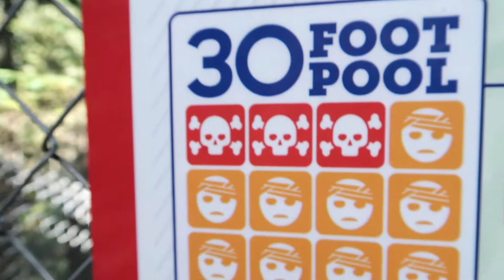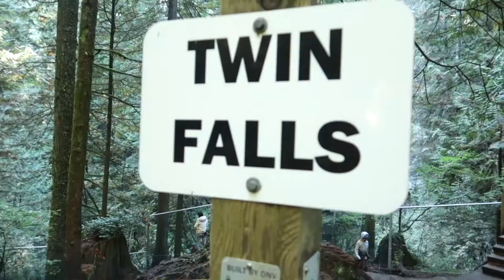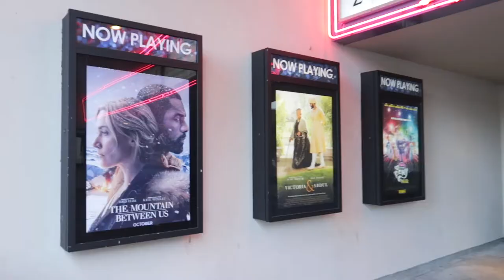BACK TO VANCOUVER // LYNN CANYON HIKE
2 weeks after our Rockies trip and we find ourselves back to our home in Vancouver.

So what are you meant to do when living in Vancouver? Well you go hiking of course!

Situated in North Vancouver is where Lynn Canyon can be found. This is a very unique spot , with natural pools, waterfalls and a pretty epic suspension bridge.

Honestly if you were to compare this place with the tourist hit spot known  as Capilano Suspension Bridge Park then Lynn Canyon will win EVERYTIME!

You just cant go wrong with a free day trip, especially when the scenery is equally as impressive and takes just as long to get there.

Has anyone ever been to both before? Let us know what you think.

Equipment we use:
Nikon 3200 + 18-55mm Lens
Go Pro Hero 3+
Gorillapod

Editing Tools:
Final Cut Pro X
Lightroom